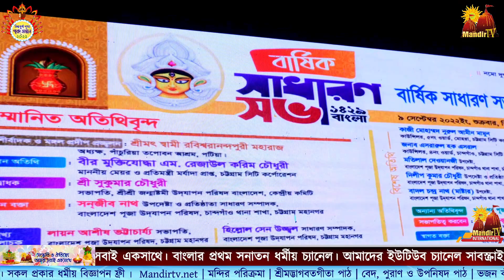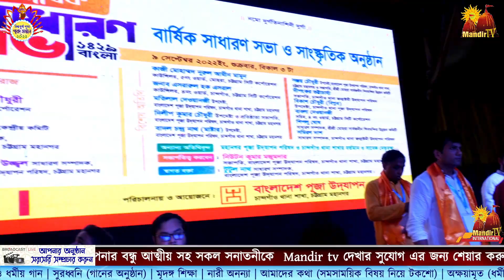চান্দগাঁও থানা শাখা উদ্যোগে বার্ষিক সাধারণ সভা| Mandir TV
চান্দগাঁও বাহির সিগনাল এলাকায় শ্রীশ্রী মা চন্ডী মন্দির প্রাঙ্গণে বাংলাদেশ পূজা উদযাপন পরিষদ, চট্টগ্রাম মহানগর চান্দগাঁও থানা শাখা উদ্যোগে বার্ষিক সাধারণ সভা ও উদ্বোধন অনুষ্ঠান অনুষ্ঠিত হয়।

উক্ত অনুষ্ঠানে চান্দগাঁও থানা পূজা উদযাপন পরিষদের সভাপতি নিউটন কুমার মজুমদার এর সভাপতিত্তে প্রধান অতিথি হিসেবে উপস্থিত ছিলেন নগরপিতা সদ্য প্রতিমন্ত্রী মর্যাদা প্রাপ্ত বীর মুক্তিযোদ্ধা এ.ম রেজাউল করিম চৌধুরী । অনুষ্ঠানের উদ্বোধন করেন শ্রীশ্রী জন্মাষ্টমী উদযাপন পরিষদ বাংলাদেশ, কেন্দ্রীয় কমিটির সভাপতি সনাতনরত্ন দানবীর, বিশিষ্ট শিল্পপতি  শ্রী সুকুমার চৌধুরী মহোদয়। প্রধান বক্তা হিসেবে উপস্থিত ছিলেন  চান্দগাঁও থানা পূজা উদযাপন পরিষদের প্রতিষ্ঠাতা সাধারণ সম্পাদক বর্তমান উপদেষ্টা সঞ্জিব নাথ, বিশেষ অতিথি হিসেবে উপস্থিত ছিলেন চাঁদগাও ৪ নং ওয়ার্ড কাউন্সিলর এসরারুল হক এসরাল ভাই, ৫নং ওয়ার্ড কাউন্সিলর কাজী নুরুল আমিন মামুন ভাই, অনুষ্ঠানে আশীর্বাদক ছিলেন পাচুঁরিয়া তপোবন আশ্রমের অধ্যক্ষ শ্রীমৎ স্বামী রবীশ্বরানন্দ পুরী মহারাজ, চান্দগাও থানা পূজা উদযাপন পরিষদের উপদেষ্টা অধ্যাপক দিলীপ চৌধুরী।

এছাড়া পরিষদের সাবেক ও বর্তমান এবং মহানগর এর সাবেক ও বর্তমান নেতৃবৃন্দগণ উপস্থিত ছিলেন।
Mandirtv.net বাংলার প্রথম সনাতন ধর্মীয় চ্যানেল ।
আপনার এলাকার মন্দিরটি রেজিস্ট্রেশন করুন - Mandirtv.net/reg
Main Office :
48, Nawab Sirajuddaula Road, GL Bhaban, Andarkilla, Chittagong.
This Content is Protected By Mandir Tv .